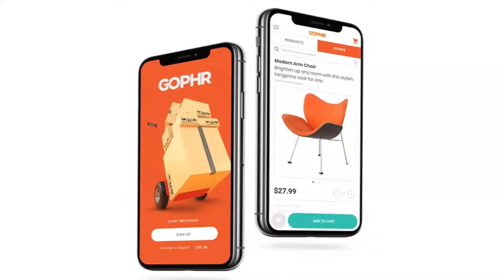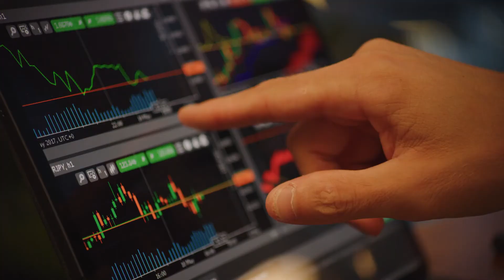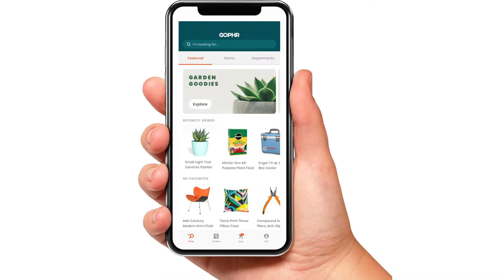GOPHR is reimagining the delivery and SaaS industry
GOPHR App is a Tech company that offers same day delivery options for commercial, industrial, retail, and medical businesses. We have developed a best in class software interface that companies can use to schedule shipments with instant cost details displayed. @GOPHR App  features same day, and pre-scheduled delivery using vehicles from subcompact cars to 18 wheeler semi trucks. From mobile shopping to same day shipping, GOPHR App delivers!